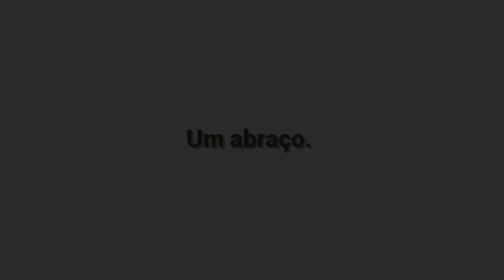As 7 Melhores Jovem Pan - Sexta 19/11/2021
7: Doja Cat - Say So
6: Ed Sheeran - Bad Habits
5: Ariana Grande - Positions
4: Bruno Mars - Skate
3: Shakira - Don't Wait Up
2: The Weeknd & Ariana Grande - Save Your Tears
1: Olivia Rodrigo - Deja Vu